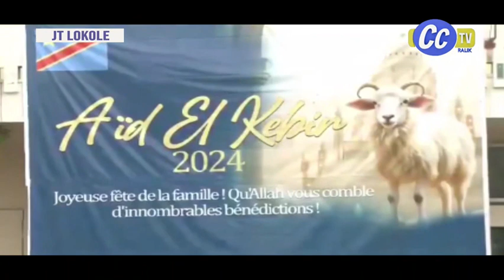LOKOLE YA CONGO DU 17 06 2024